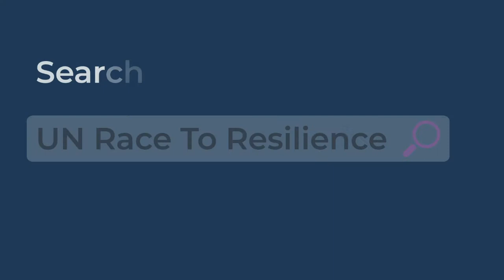Race To Resilience Launch - Nigel Topping, High Level Climate Champion for COP26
The High Level Climate Champions Race to Resilience — the sibling campaign to Race To Zero — was launched at the Climate Adaptation Summit on 25 January by Alok Sharma, COP26 President designate, after an opening statement from Ban Ki-moon, 8th Secretary General of the United Nations.

The campaign sets out to catalyse a step-change in global ambition for climate resilience, putting people and nature first in pursuit of a resilient world where we don’t just survive climate shocks and stresses but thrive in spite of them.

Anne-Marie Trevelyan, UK’s International Champion on Adaptation and Resilience, said: “We must take action to support those most at risk to the impacts of climate shocks. The Race To Resilience campaign will mobilise businesses, investors, cities and civil society to strengthen the resilience of 4 billion people in vulnerable communities by 2030. I encourage all those who want to play a part in supporting those most vulnerable to climate change to join this campaign.”

Led by the High-Level Climate Champions for Climate Action – Nigel Topping and Gonzalo Muñoz – Race to Resilience aims:

By 2030, to catalyse action by non-state actors that builds the resilience of 4 billion people from vulnerable groups and communities to climate risks
Through a partnership of initiatives, the campaign will focus on helping frontline communities to build resilience and adapt to impacts of climate change, such as extreme heat, drought, flooding and sea-level rise.

Urban: Transform urban slums into healthy, clean and safe cities
Rural: Equip smallholder farmers to adapt and thrive
Coastal: Protect homes and businesses against climate shocks

Dr Saleemul Huq, Director of the International Center for Climate Change and Development, said: “This decade is for action. Within 10 years, decisive action must catalyse change across the world and build the resilience of 4 billion people from groups and communities who are vulnerable to climate risks. Every company, city, university and NGO should be part of the Race to Resilience.”

Join the Race to Resilience

Non-state actor-led regional, national or global initiatives are invited to express their interest to join the Race to Resilience.

Initiatives must share the vision and goals of the Race to Resilience, and meet the following criteria:

Pledge: To translate new and existing targets, directly or indirectly, into the numbers of people from vulnerable groups and communities who will be made more resilient to climate risks
Plan: To use the best knowledge and scientific evidence, and share a clear plan by COP26 to take action towards this commitment with interim targets and milestones
Proceed: To take immediate action to pursue commitment in support of Race to Resilience, and has an active and functional secretariat able to request and monitor members
Publish: Agree to report back on progress annually starting at COP26